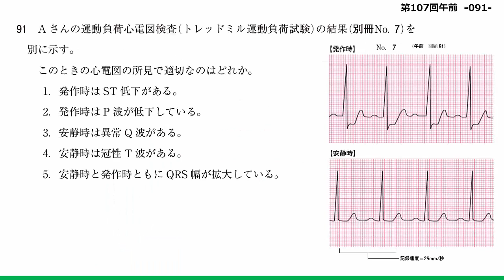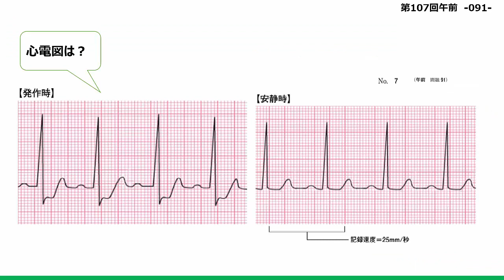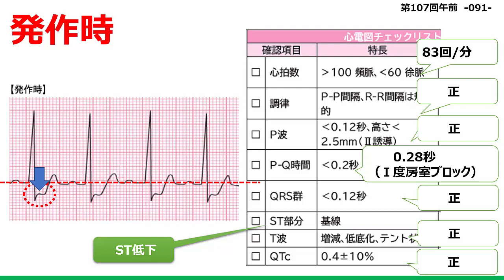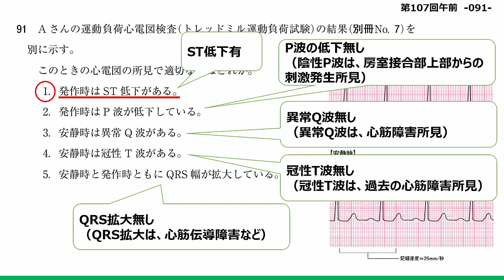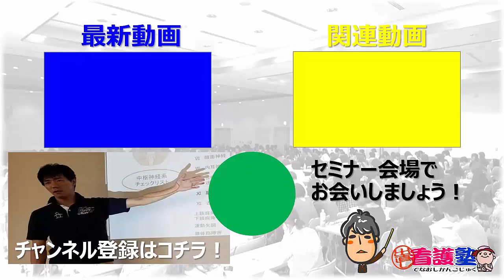労作性狭心症の話～出直し看護塾3分間劇場 臨床に生かす看護師国家試験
出直し看護塾3分間劇場　臨床に生かす看護師国家試験
第107回看護師国家試験　午前91
国家試験を臨床風にアレンジし、学生さん、既卒の皆様にお役に立てるよう解説してまいります。少し早口の設定にしてありますので「早くて聞き取りにくい」という場合は、YouTubeの設定→速度→0.75で速度調整をお願いいたします。
　1年2か月で14,000冊販売！　ちっちゃい青柳さんをポケットに！